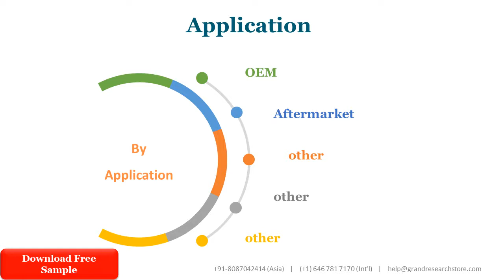Backlite Glass Market Outlook 2021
Backlite Glass Market  research report includes specific segments by region (country), by company, by Type and by Application. This study provides information about the sales and revenue during the historic and forecasted period of 2015 to 2026. Understanding the segments helps in identifying the importance of different factors that aid the market growth.